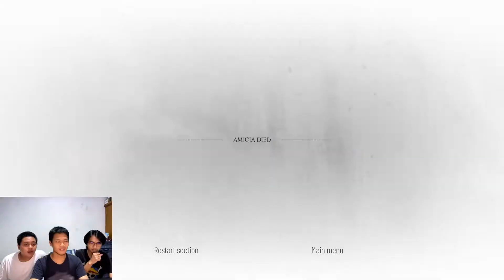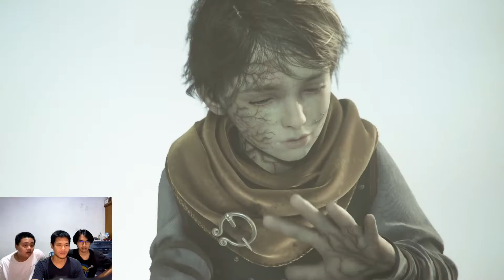GAME BARU LAGI NIH GESS !!! - Game A Plague Tale: Requiem Indonesia #1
GAME BARU NIH GES, kali ini kita bakal diajak berpetualang bersama Hugo dan Amicia! Kira-kira kita mau dibawa kemana yaa? tonton terus buat tau jawabannyaa okaaayy !! 😉

Terima kasih, selamat menonton! jangan lupa coment, like, n subcrebe!👍

Thanks to Benjamin Tissot for our Intro Music:
- All That - Benjamin Tissot